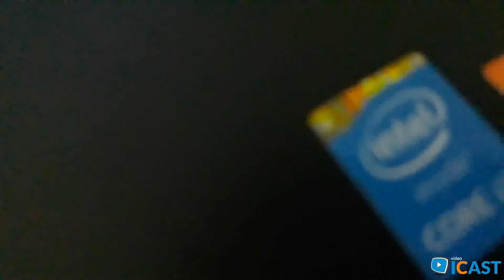5 - Olx app test - Olx app test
Olx app test